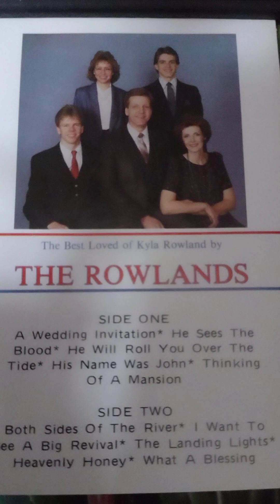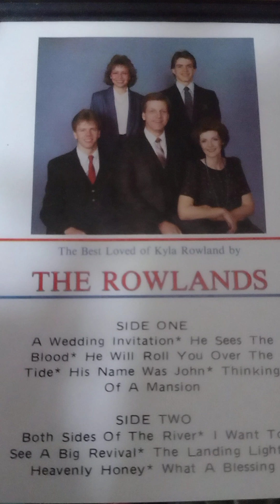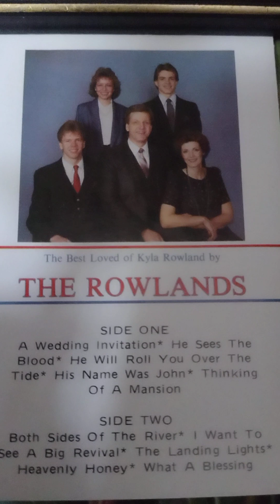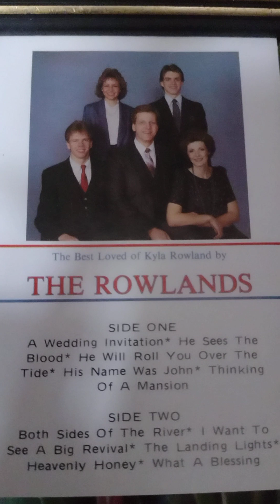The Rowlands "Landing Lights"